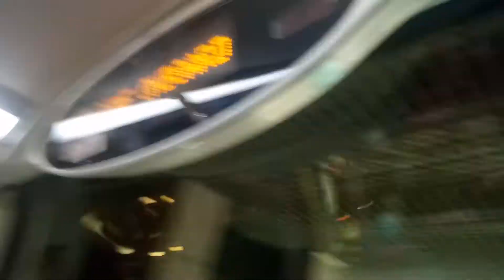KMB K ATSE37 RV8768@91M歡迎致